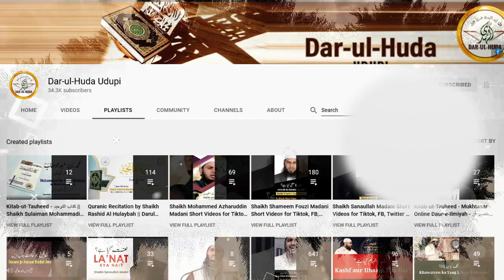80) Sharab ka nuqsaan - Shaikh Sanaullah Madani - Sharabi || Darul Huda